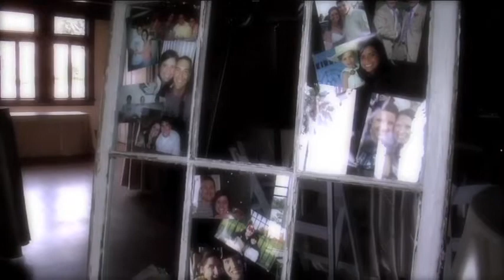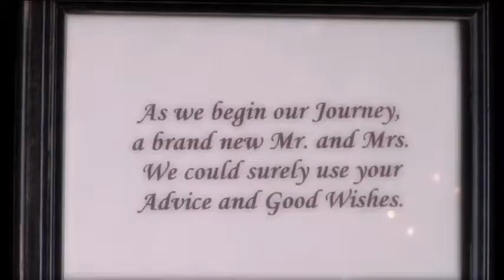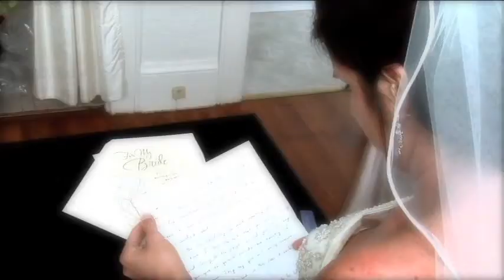Wedding Video from Storybook Weddings of Lakeland Florida..Jessica & Kenny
This beautiful wedding was captured at the Lake Morton Community church and the reception was held at the Sorosis Building in Lakeland.  What a fun day it was.  Thanks Jessica and Kenny for allowing us to capture your day!!